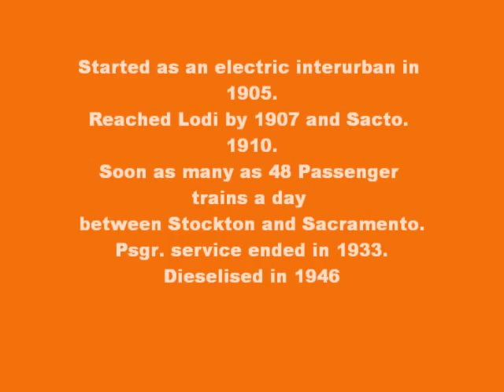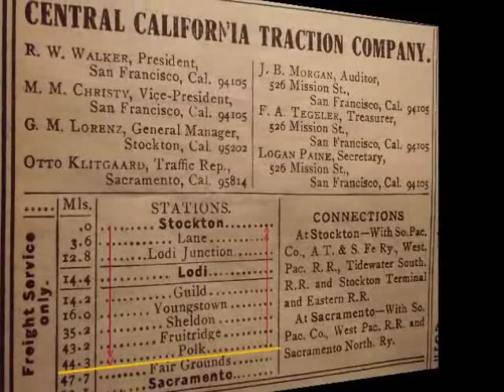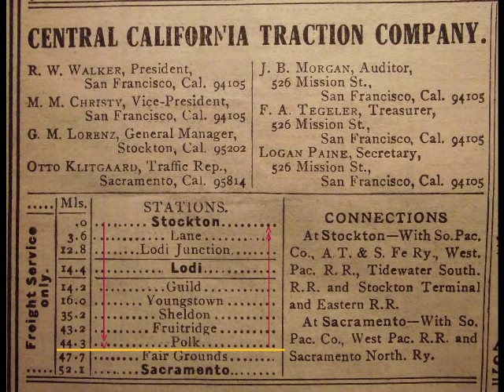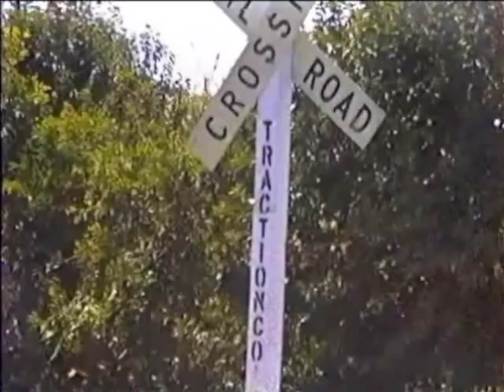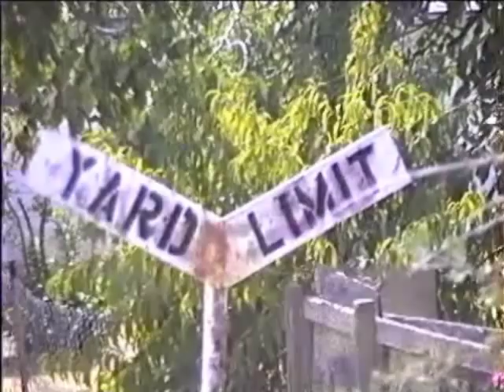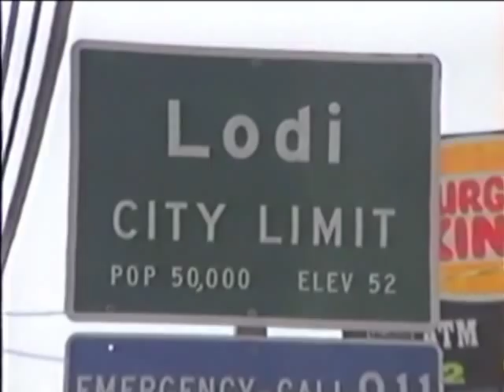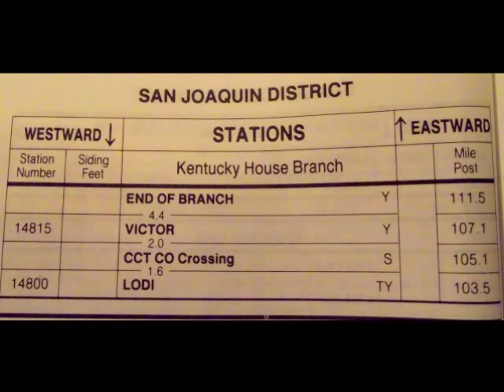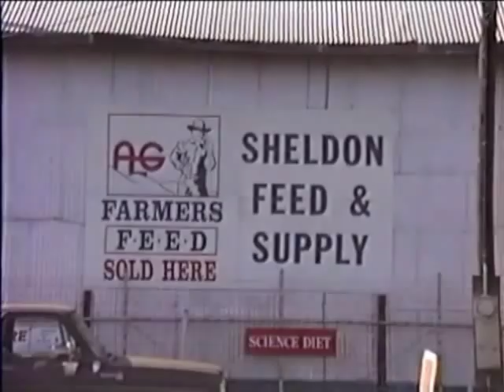Central California Traction Co., 30 Jul-13 Sep '92.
A look at the CCT between Sacramento and Stockton from July to Sept. 1992.